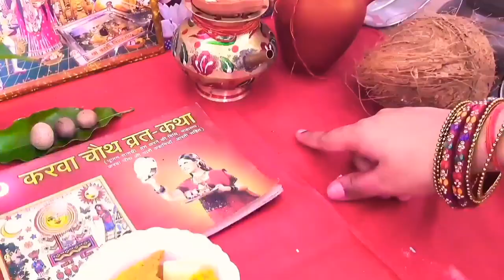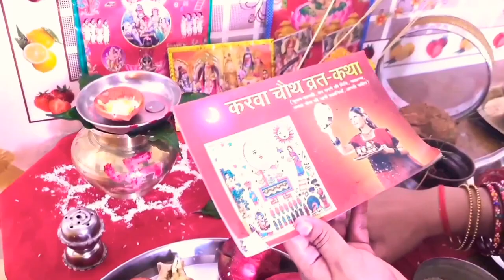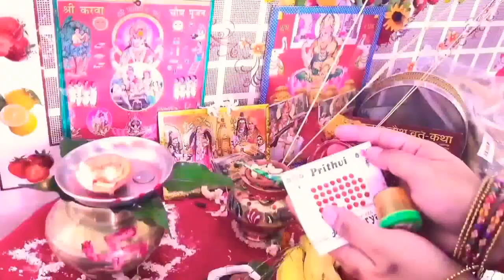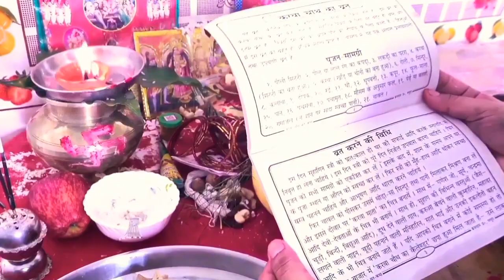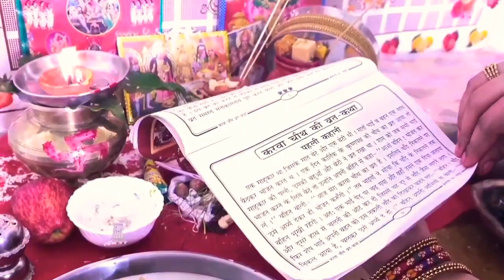Karva chauth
childhood stars
Funny clips enjoy your time